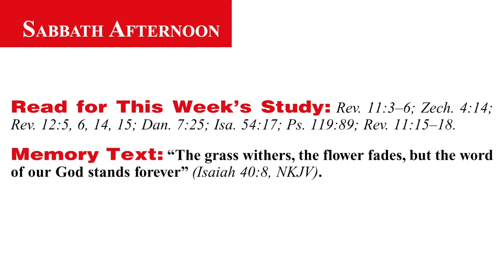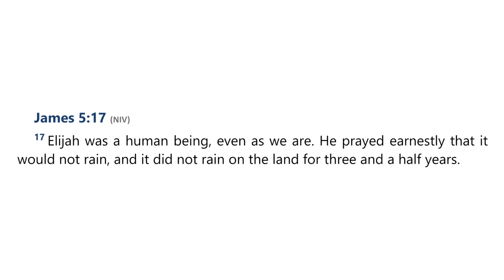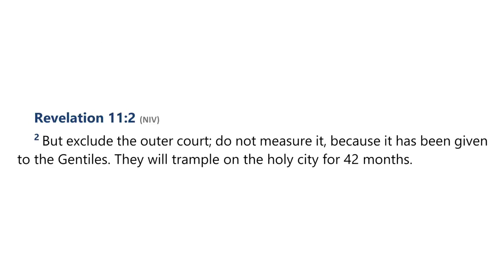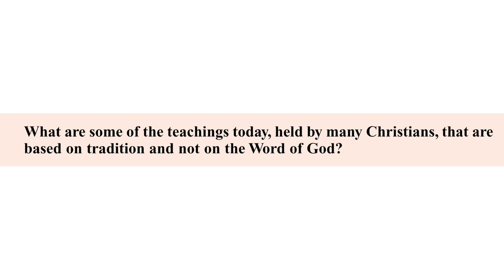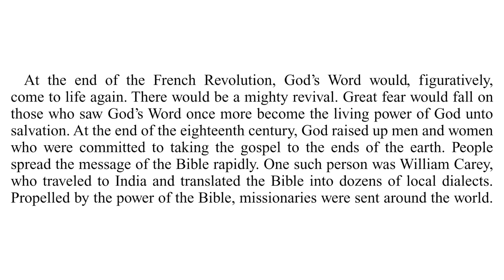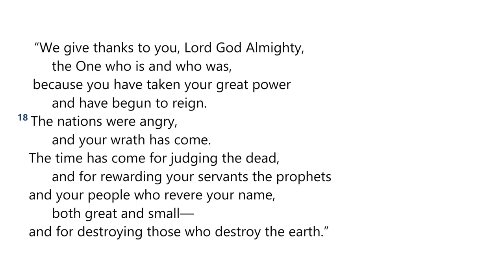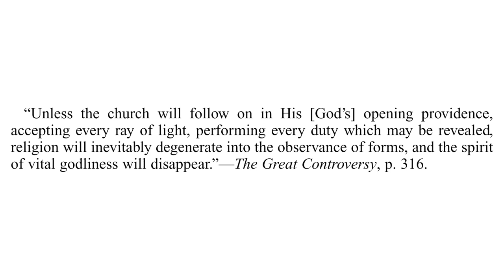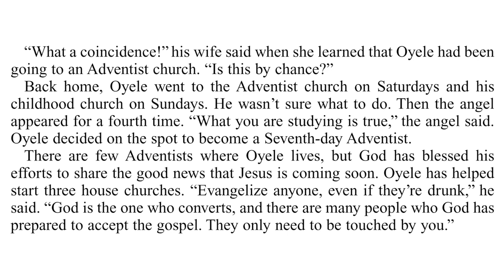2024 Q2 Lesson 06 – The Two Witnesses – Audio by Percy Harrold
00:00 | Opening Prayer
01:59 | Sabbath Afternoon, May 04
04:20 | Sunday, May 05
09:54 | Monday, May 06
16:10 | Tuesday, May 07
20:56 | Wednesday, May 08
24:50 | Thursday, May 09
29:46 | Friday, May 10
33:24 | Inside Story

📖  Read for This Week’s Study:
Revelation 11.3–6; Zechariah 4.14; Revelation 12.5-6, Revelation 12.14-15; Daniel 7.25; Isaiah 54.17; Psalm 119.89; Revelation 11.15–18

The Great Controversy — Chapter 13 — The Netherlands and Scandinavia

The Great Controversy — Chapter 15 — The Bible and the French Revolution

The Great Controversy — Chapter 17 — Heralds of the Morning